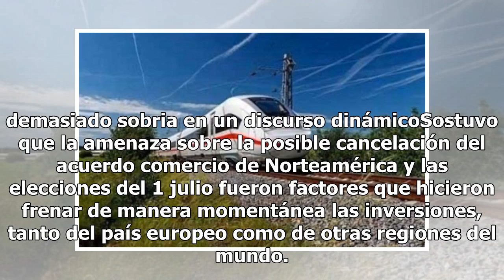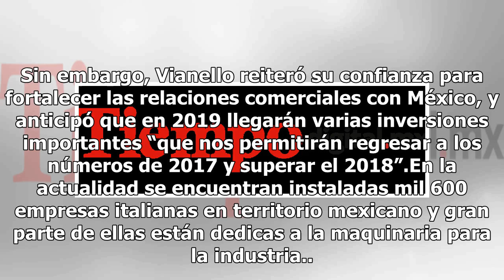"Estamos muy al nivel": empresas italianas interesadas en participar en Tren Maya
Empresas ferroviarias de Italia se encuentran interesadas en colaborar en el proyecto del Tren Maya, reveló el presidente de la Cámara de Comercio Italiana en México (CCIM), Lorenzo Vianello. Dijo a Notimex que si bien el país europeo ha estado históricamente poco presente en las iniciativas de infr...